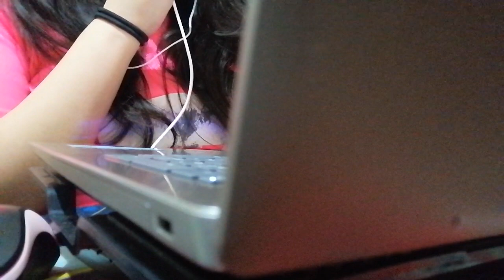ASMR 100 palabras detonantes en Quechua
Disfruta de esta sugerencia que hice especialmente para ti espero que disfrutes de estás palabrasdetonantes en ASMR

Yo te quiero mucho y espero verte en Facebook ASMR DULCES SUEÑOS

Ten dulces sueños 💤

LOVE 😘💕